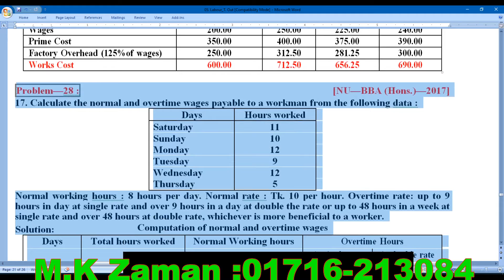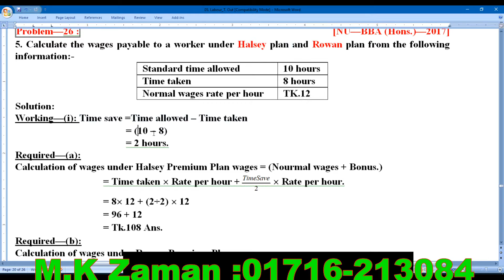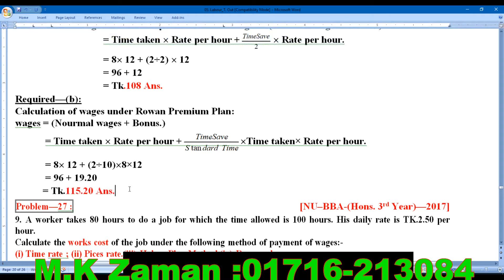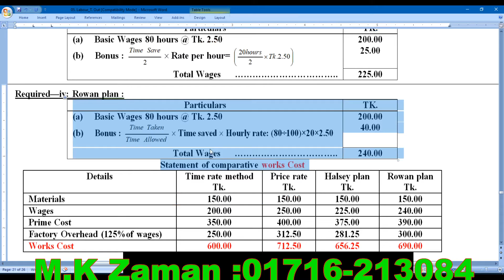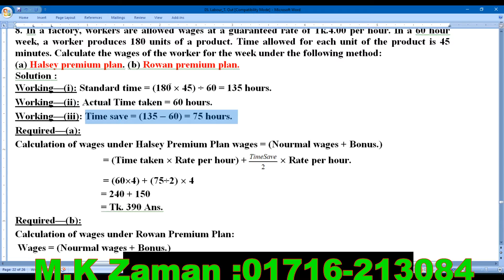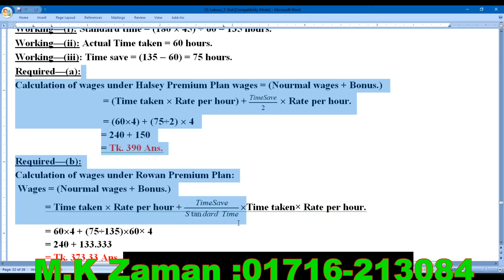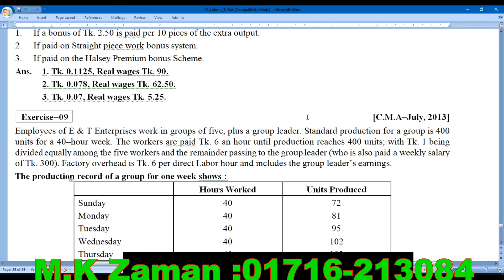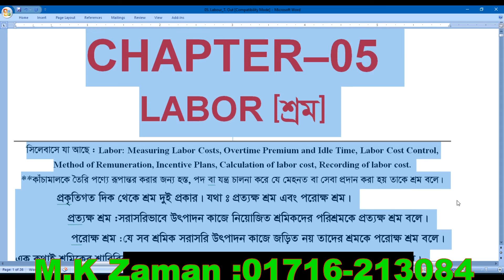Labor // Cost Accounting // Chapter-5 // BQ-2017+2018+2019 // Class-7